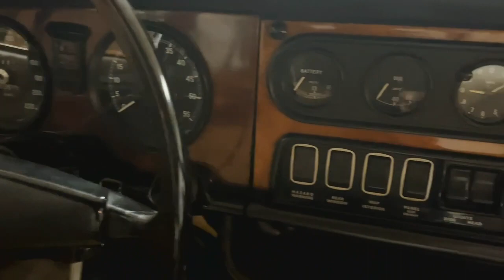Classic Garage | Jaguar XJ6 4.2L S1 1971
Classic Garage DK | For sale: Jaguar XJ6 4.2 L S1 Automatic 1971.

Series 1 car with series 2 beige/amber leather interior, all in nice condition. Chrome in nice condition, new tires, front bonnet and more.

Price: 129.900 DKK
Location: Randers, Denmark